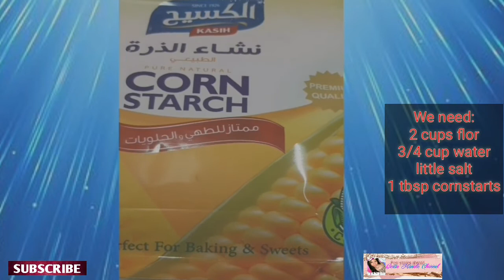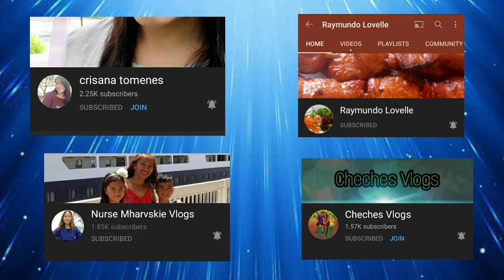HOW TO MAKE POP PASTRY WITH MEAT TOPPINGS